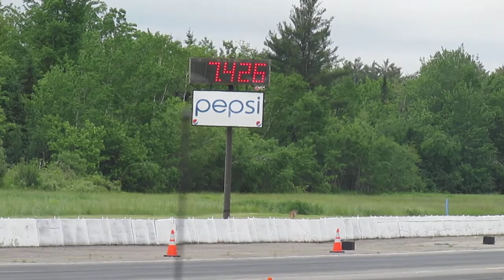Overlock vs. Bishop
Winterport 6.14.14